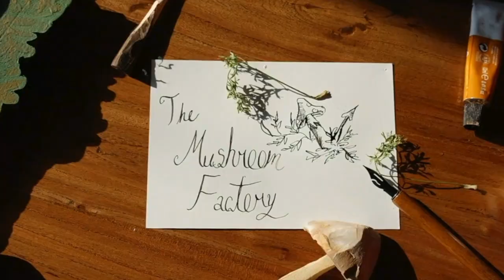DIY Mushroom Wall Decoration & Watercolor illustration _NORI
I made these mushroom interior wall decors last year🐞

-For  mushroom wall decorations
Acrylic Paint- Yellow, white, red, raw umber and green

Foam board, foam cutter, foam glue, wire, and a nozzle bottle.

I love to put acrylic paint in nozzle bottles. It gives a little bit of volume but if you pipe it too much, it could  crack.  If you want more volume, I recommend using an icing tip and modeling paste🌹

I used foam glue and wire to glue the mushroom cap and the stem.
After applying the glue and before it dries, pierce them with wire. The wire makes mushroom durable💪🍄

-For mushroom illustration
Old holland solid watercolor palette,  Zecchi solid watercolor, Platinum carbon black ink, angled brushes, Zecchi travel brush set(small paint brushes), Brause Steno Nib(blue pumpkin), white acrylic paint, Jo Sonja jade gauche

I tried many water proof ink like Noodler's, Higgins and this Platinum series is my favorites❤️💛🧡-they dry really fast and the color is so beautiful and vivid.

-For Frame
Gesso(or white acrylic paint), matte varnish, green and gold acrylic paint, modeling paste and an icing tube

🌿Time Stamps🌿
00:00 Intro
00:55 How to make mushrooms
08:18 Illustration
12:08 Let's decorate the frame

You can check out our behind-the-scenes, drawings and things we are working on now on Pinterest and Instagram🐌